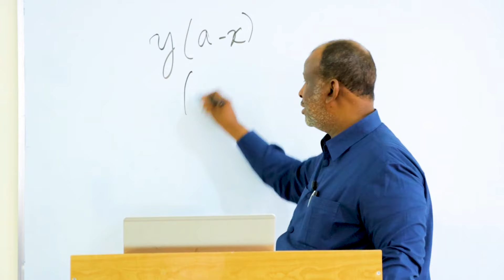Introduction to Critical Thinking - Part 6